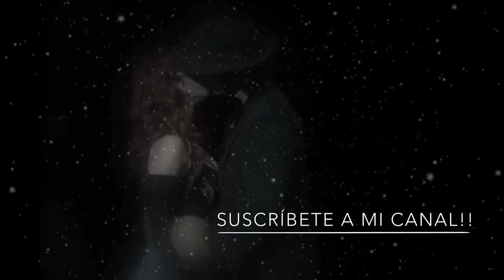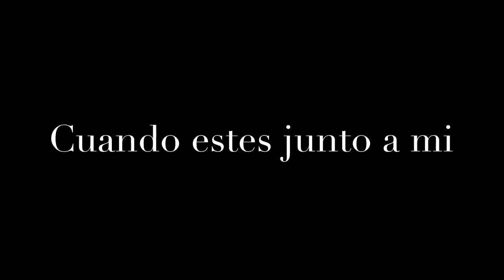Vondy|| See You Again (Verte De Nuevo)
Vondy club de fans! Únete con nosotros! Más vídeos e imágenes aquí:
WattPad: Wattpad.com/VondyTentacion